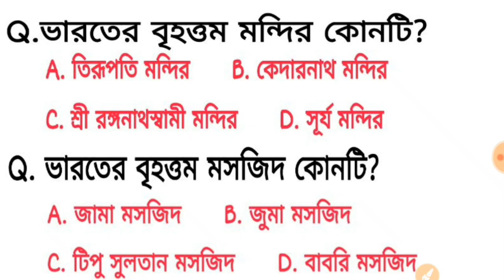WB Police /excise Police Constable important Questions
পশ্চিমবঙ্গ পুলিশ ও আবগারি পুলিশ কস্টেবল পরীক্ষার জন্য imp কিছু প্রশ্নপত্র

wb police constable practise set, excise constable important question,
excise police constant practice set,
psc clark practice set,
online class, live class ,live class started